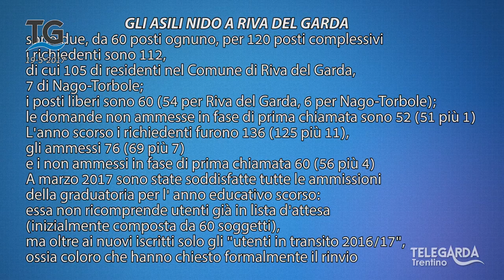Asilo nido Riva